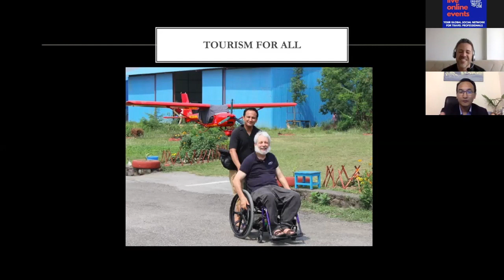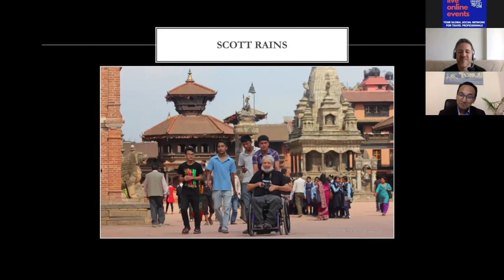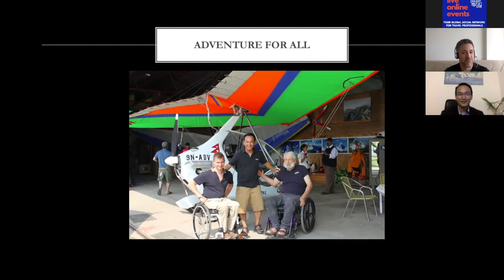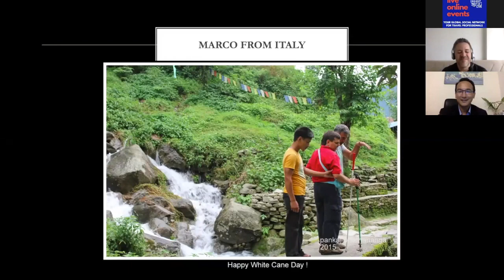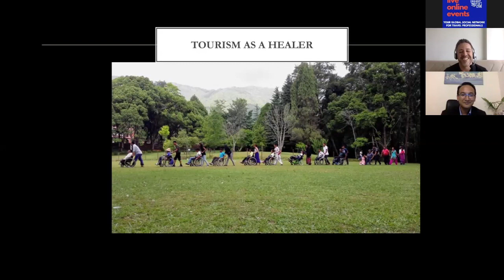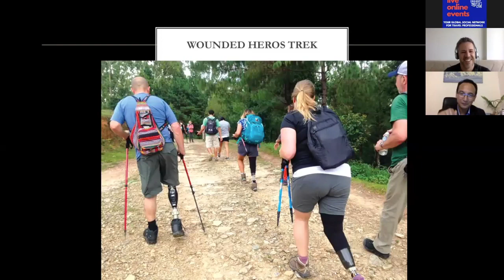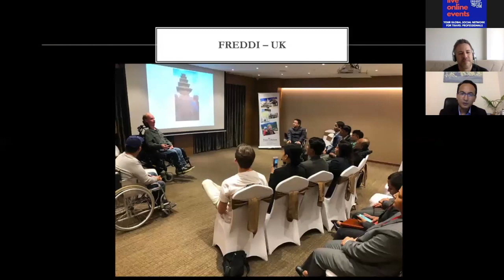TOURISM FOR ALL INCLUSIVE ACCESSIBLE TOURISM Online Talk with Pankaj Pradhananga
Especially the present challenging time of crisis, we need to rebuild tourism making it more inclusive.